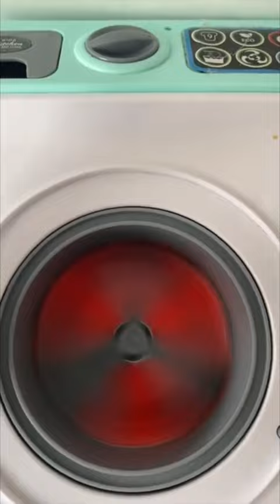Which candle survive the washing machine? | Choose the Correct Candle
Which one is going the survive the washing machine? We have THE BIGGEST  washing machine model and we have put candles into the washing machine. Which Candle Will Survive The Biggest Washing Machine? PUTTING CANDLES | How Many Remain Lit?

Channel For Kids

Chapters:
0:03 Lighting the candles
0:13 Putting candles inside the washing machine
0:25 Starting the washing machine
0:50 Closing door of the washing machine
1:00 Just One Candle SurviveWhich one is going the survive the washing machine? We have THE BIGGEST  washing machine model and we have put candles into the washing machine. Which Candle Will Survive The Biggest Washing Machine? PUTTING CANDLES | How Many Remain Lit?

Channel For Kids

Chapters:
0:03 Lighting the candles
0:13 Putting candles inside the washing machine
0:25 Starting the washing machine
0:50 Closing door of the washing machine
1:00 Just One Candle Survive